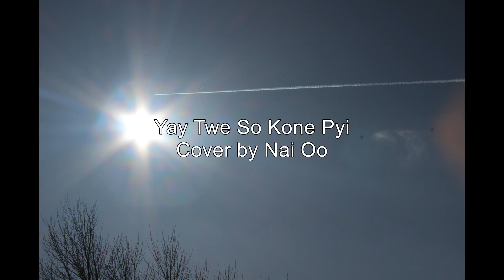Yay Tway So Kone Pyi ေရေတြစုိကုန္ျပီ (Cover by Nai Oo)